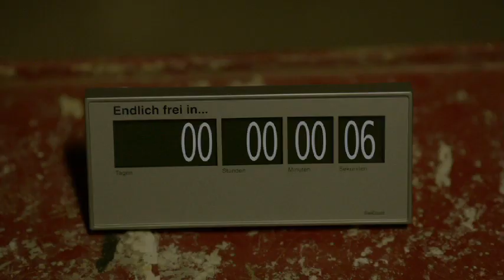Die Wahrheit der Lüge - Kino Filmtrailer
„Meisterwerk. Ein Projekt, das das intensivste psychologische Kammerspiel der letzte Jahre
darstellt.“ (Deadline)

auf DVD, Blu-ray und digital erhältlich

„Grenzerfahrungen sind nur an der Grenze möglich. Aber wo ist die Grenze?“

Die Wahrheit der Lüge (2011) - Kinofilm,
Regie: Roland Reber
mit: Christoph Baumann, Marina Anna Eich, Julia Jaschke, Antje Nikola Mönning

INHALT:
„Was echt ist und nicht, entscheidet die Sicht“.
Ein AUTOR (Christoph Baumann) hält in einem unterirdischen Labyrinth zwei Frauen gefangen: die MUTIGE (Marina Anna Eich) und die ZÖGERLICHE (Julia Jaschke). Er will sie zu Grenzerfahrungen bringen, auf den „Gipfel“. Er foltert sie körperlich und geistig. Doch seine Methoden führen nicht zum gewünschten Ergebnis. Seine VERLEGERIN (Antje Nikola Mönning), eine undurchsichtige Frau, treibt ihn weiter und weiter. Sie plant das Extrem. Wer spielt mit wem? Wer bringt wen an seine Grenzen? Ein faszinierendes Spiel um Macht beginnt und der Autor sitzt plötzlich zwischen den Stühlen. Die Führung entgleitet ihm und er wird selbst in das Spiel katapultiert. Es werden Regeln aufgestellt, nur um sie gleich wieder zu brechen. Es scheint ein Kampf gegen die Zeit zu sein, denn eine Countdown-Uhr läuft unaufhaltsam gegen Null. Was geschieht, wenn die Uhr abgelaufen ist? Nichts scheint zu sein, wie es ist.

Pressestimmen:
“ Mal feinfühlig, mal gnadenlos schockierend und erbarmungslos unkonventionell. Eine Art MASTERPUZZLE des Films.“ (movieworlds.com)
„Die Wahrheit der Lüge“ beeindruckt die Zuschauer in erotisch-ästhetischer Hinsicht“(Filmecho)